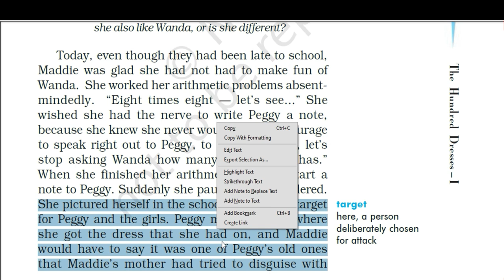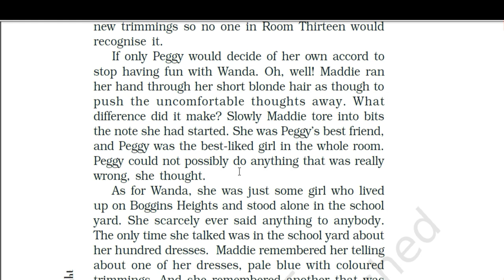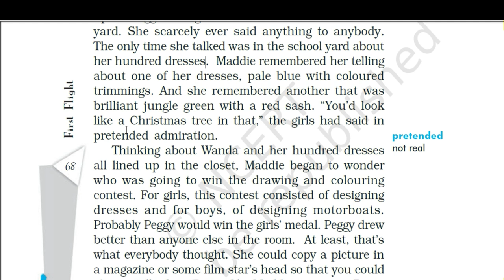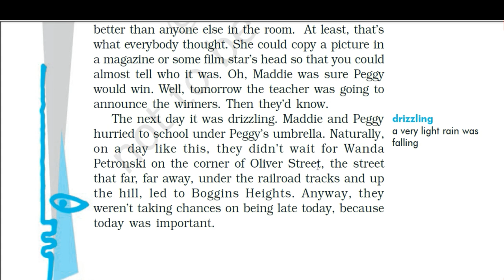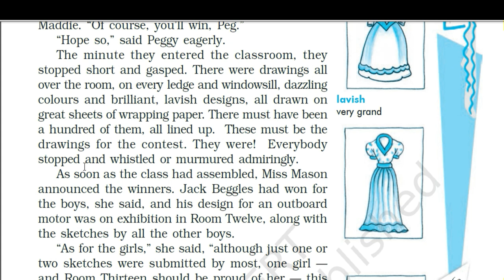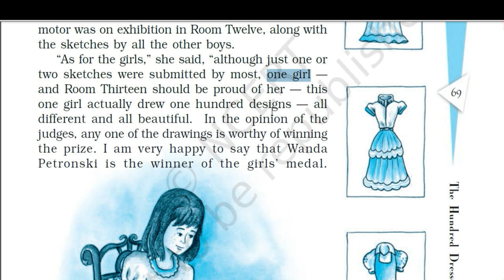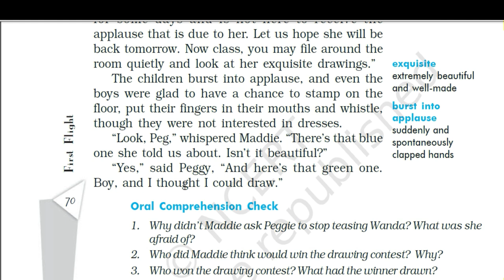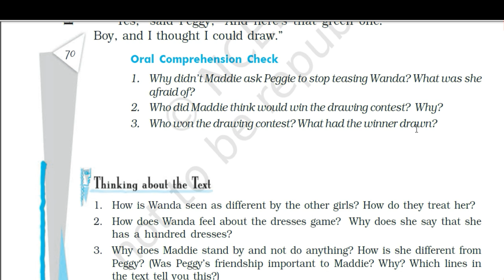The Hundred Dresses Part-1 (3rd Lecture)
Chapter 5 The Hundred Dresses Part-1 First Flight Book
line by line explanation 3rd video